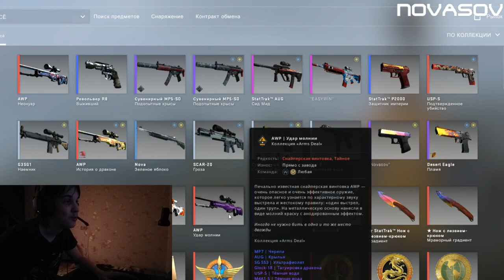Novasov: ПОДАРОК ОТ ГЕЙБА l DRAGON LORE И KATOWICE 2014 l 08.03.2019